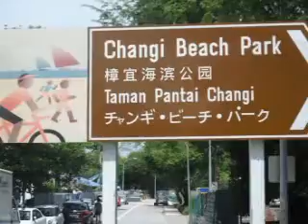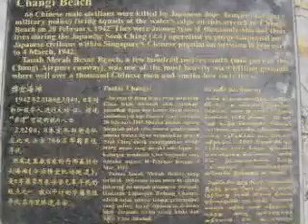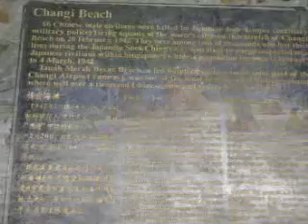PMC Peranakan Picnic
Picnic @ Changi Beach -11 Mar 2012